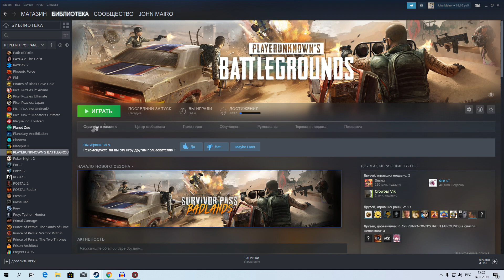ЕСЛИ Я ПЕРЕЗАРЯЖУСЬ ЭТО ВИДЕО ЗАКОНЧИТСЯ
А что это? Пубг? Пабг? Pubg?
Попробую выиграть не используя перезарядку